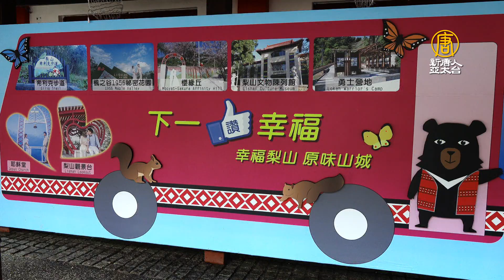梨山地區周邊櫻花盛開 賞櫻輕旅行正夯